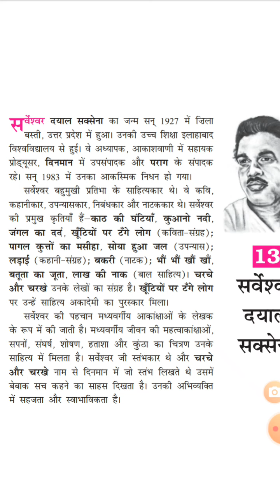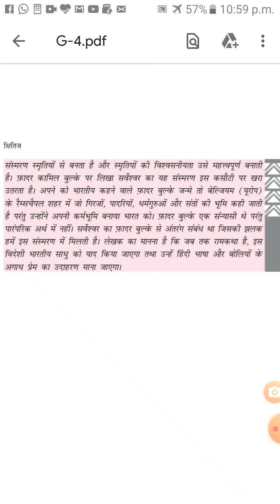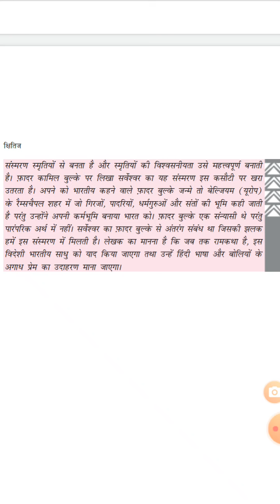Class 10 hindi ch Manviya karuna ki divya chamak part 1